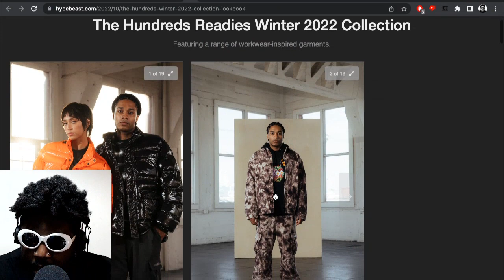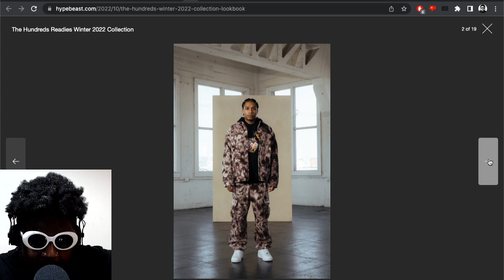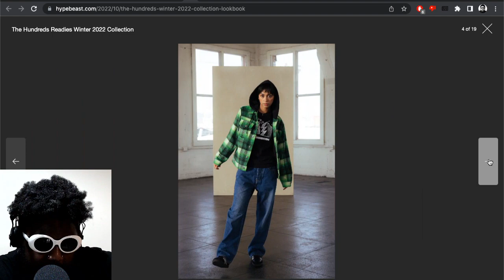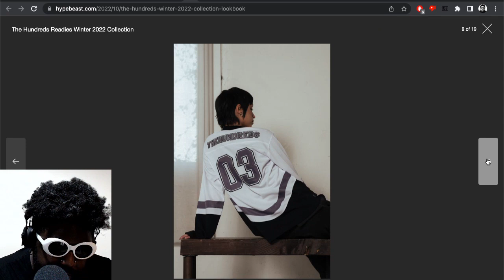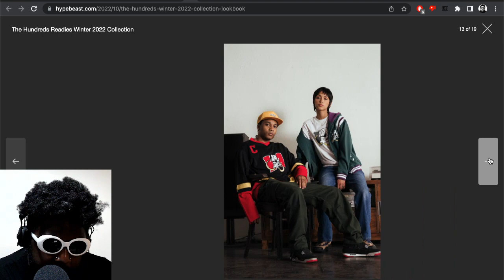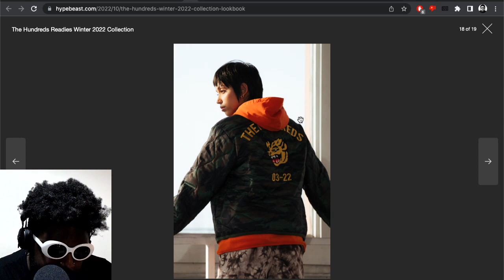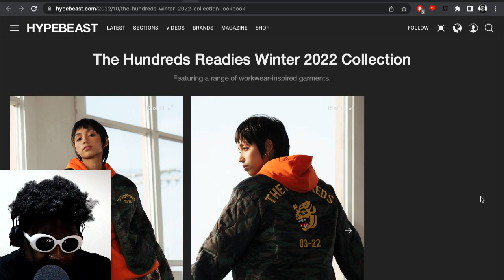Why I Will Rep The Hundreds FOR LIFE